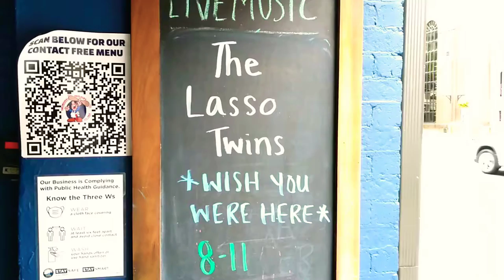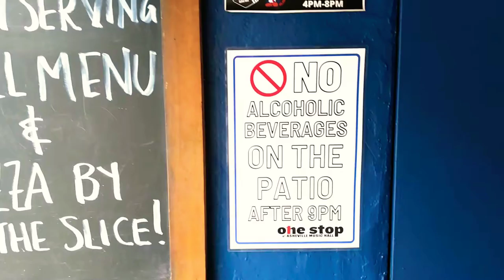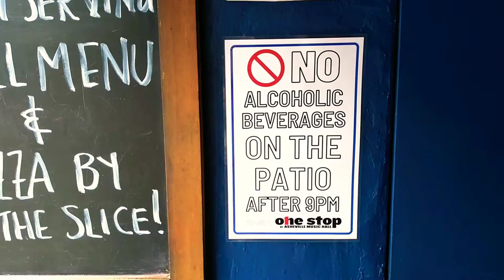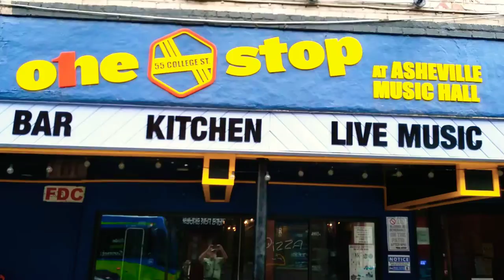THE ONE Stop @ (The ASHEVILLE MUSIC HALL)